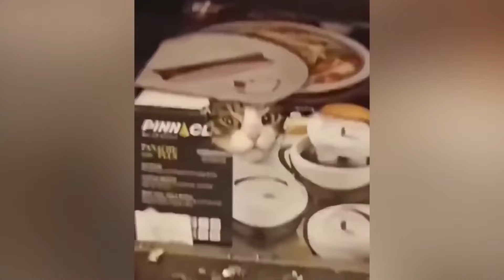New Funny Cat and Dog Videos 😹🐶 Funniest Animals 🤣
Welcome to the Chuckle Paws where you can find lots of cute, funny and adorable videos about Pets. If you are an animal lover, you are in the right place. Because we will bring you daily videos of cutest Pets in the world. Are you ready for that?

Funniest Animals promises to be a riot of laughter and entertainment for all animal lovers out there! With the best of the best in the world of animal videos, it's the ultimate source of humor for those who can't get enough of the antics of our furry friends.

From hilarious cats that have us rolling on the floor with laughter to silly dogs that never cease to surprise us, Funniest Cats and Dogs guarantees to leave you in splits. So sit back, relax, and get ready to be entertained like never before with Chuckle Paws ! 😂😺🐶